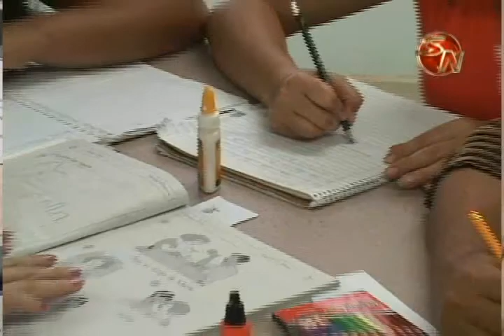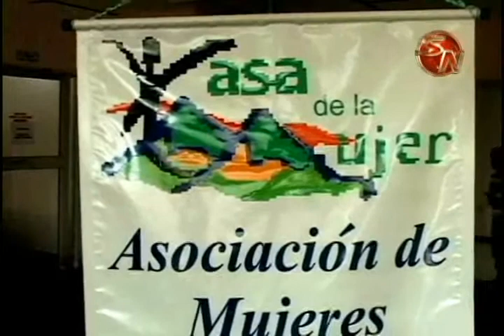Casa de la Mujer busca a profesionales que brinde trabajo voluntario